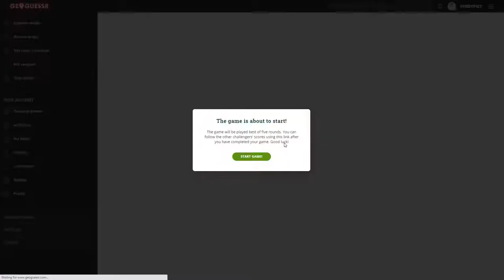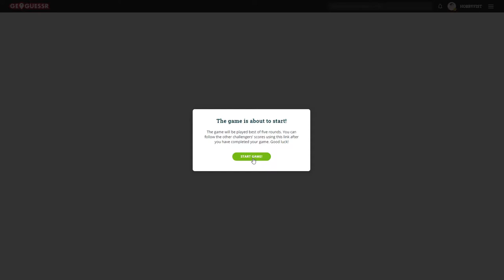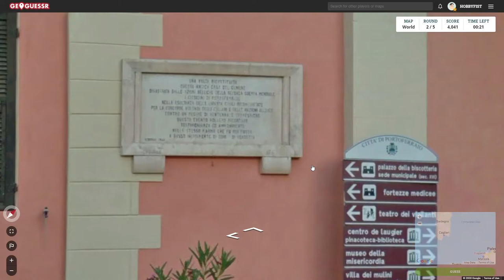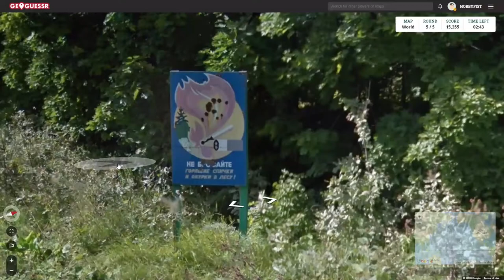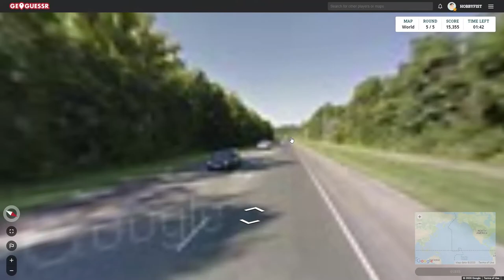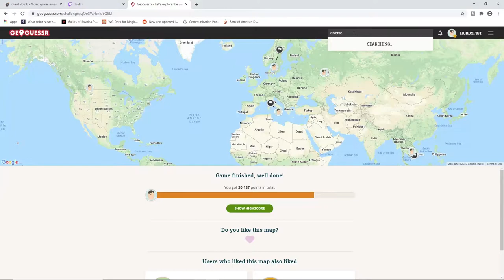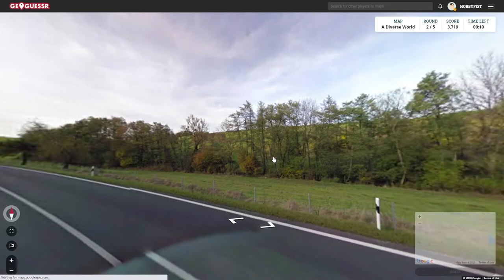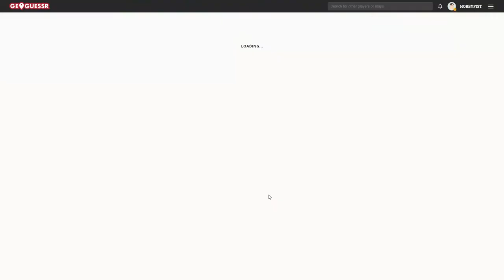Hobbyfist Geoguessr - [Part 371] Two for one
Dailies with 10 seconds.